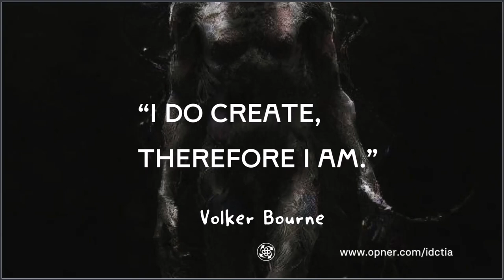"I Do Create, Therefore I Am" Volker Bourne ~ Omraldicon Opner Edit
"I do create, therefore I am" was created on 11th July 2024 by Chris Davis using the pseudonym Volker Bourne.

It is a nod to what Descartes might have penned had he lived in the era of Artifical Intelligence(AI).  The Omraldicon is used to denote that AI was used in creating this video.

This video and the phrase featured in it are offered by way f , and intended, as satirical mithistomia.